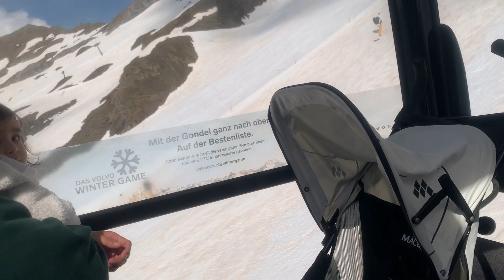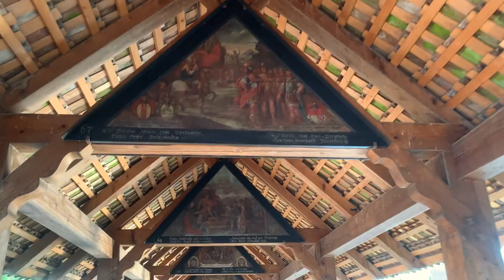Snow Adventure in Engelberg Switzerland | Baby Playful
Hi guys! This is a vlog of our first ever snow experience! We had so much fun! Hope you enjoy the video as much as we did.

Follow babyplayful on Instagram!